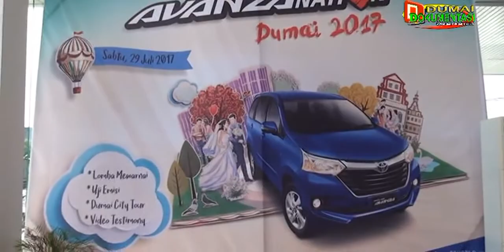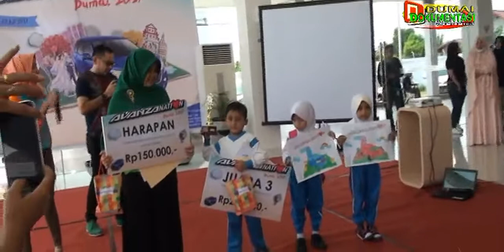AVANZANATION Dumai 2017: Penyerahan hadiah Lomba Mewarnai di gedung Agung Toyota Dumai